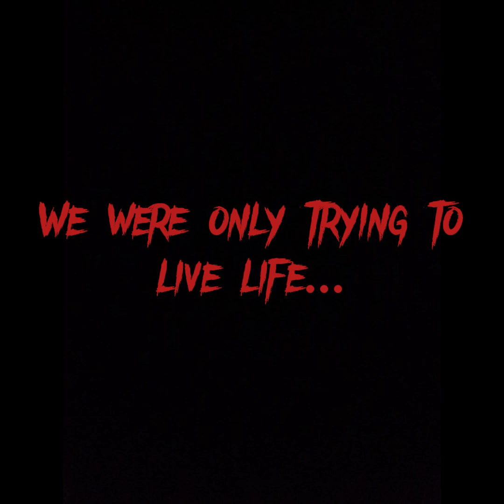The gorilla incident episode 1